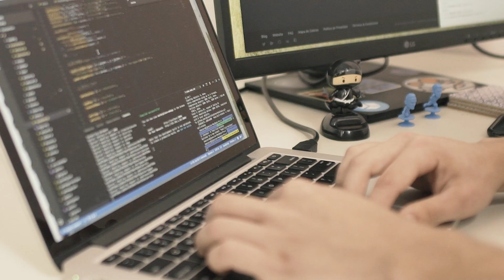Working at Decentraland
Hear what it's like to work on the technology behind Genesis City right from the Decentraland team.